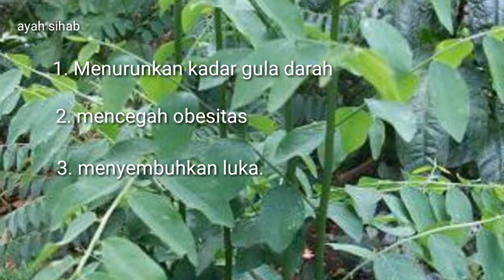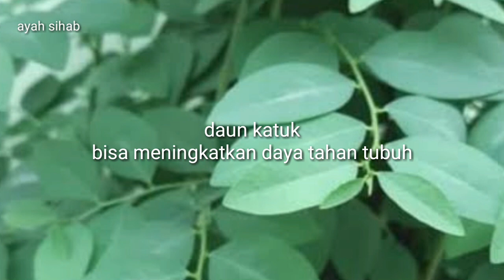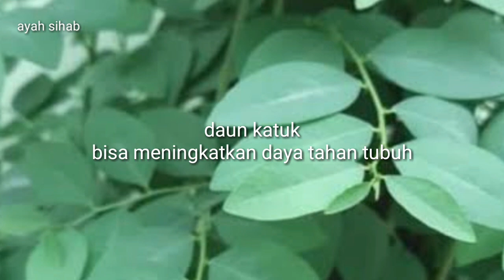3 + 2 MANFAAT DAUN KATUK YANG TIDAK BOLEH DIANGGAP REMEH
3 + 2 MANFAAT DAUN KATUK YANG TIDAK BOLEH DIANGGAP REMEH
Di video kali ini saya akan menginformasikan tentang 3 + 2 MANFAAT DAUN KATUK YANG TIDAK BOLEH DIANGGAP REMEH
Selamat menonton vidio ini sampai tuntas jangan di skipe supaya informasinya tidak terputus putus.

Nah di vidio ini terdiri dari :
0:00 pembukaan
2:07 penjelasan 3 + 2 MANFAAT DAUN KATUK YANG TIDAK BOLEH DIANGGAP REMEH
6:17 kesimpulan dan penutup

Jadwal upload :
SELASA, KAMIS, SABTU
Jangan lupa tombol loncengnya nyalain biar ada notif❤